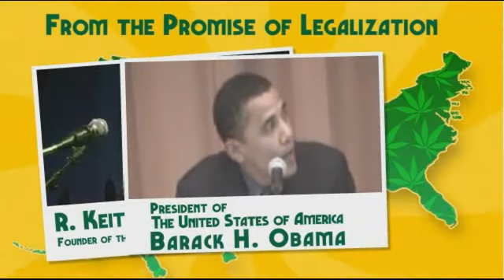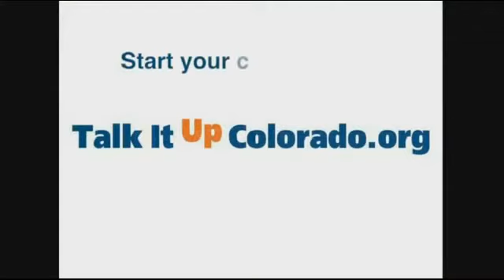The Russ Belville Show #72 - Former Drug Czars and Current Rehabs Fight 3 State Legalizations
Coverage of the 'True Compassion' press conference calling for the Obama Administration to more publicly oppose the marijuana legalization initiatives in the the states of Washington, Oregon, and Colorado; music by Victoria Spivey and Lonnie Johnson